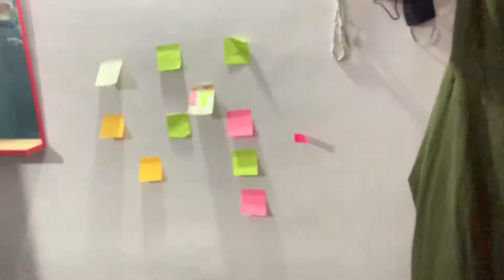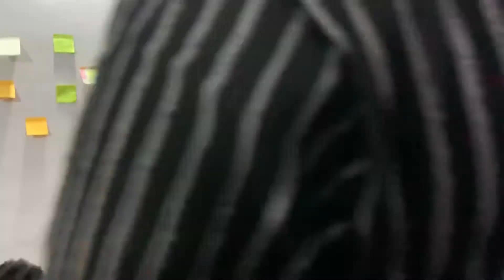MIA BHAI VLOG EP-1/FROM BANGALORE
We made this video on our journey to Shivamogga September 2020. Where we’ve explored jog falls and other sites. Met my bro Sahil!